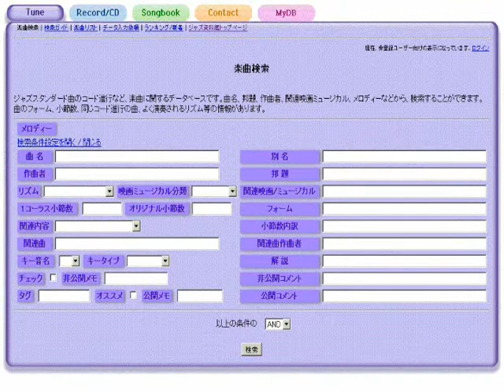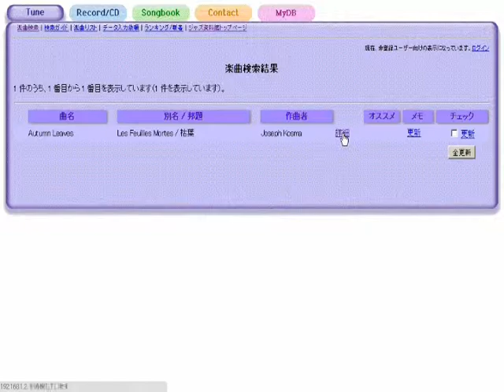In The Shade Of The Old Apple Tree リンゴの木の下で - ジャズスタンダード曲テーマ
作曲：Egbert Van Alstyne
演奏（打ち込み）：藤井紀行@ジャズ資料館
JASRAC作品コード：0I0-4510-4